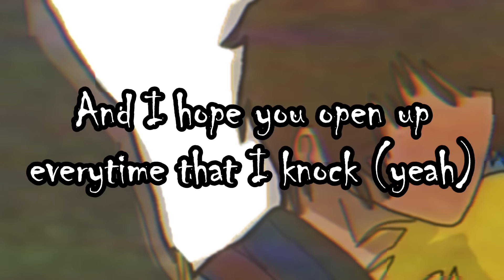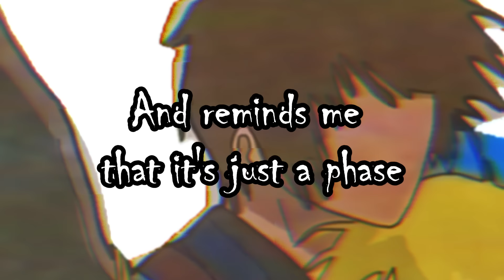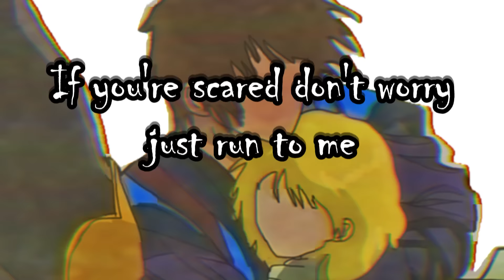Fm45 - Guaranteed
Absolute BANGER!

Make sure to share and like the video to help me out :D